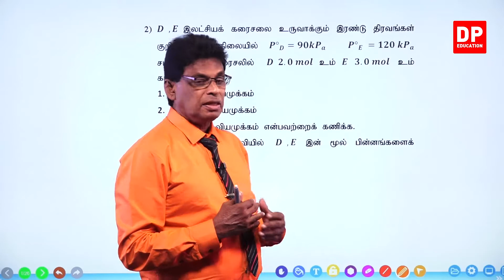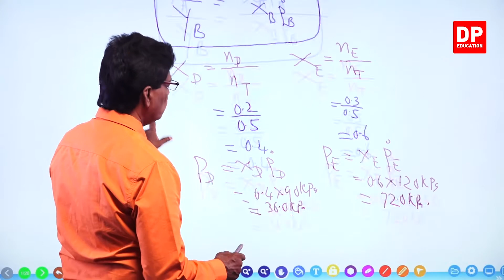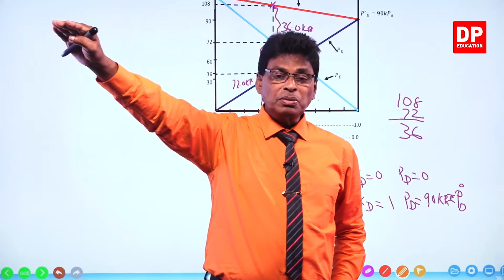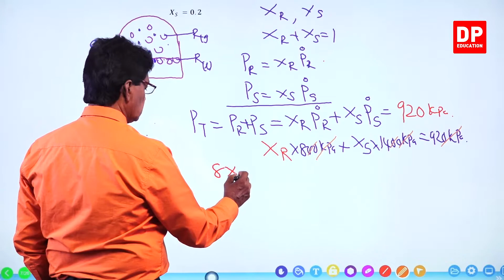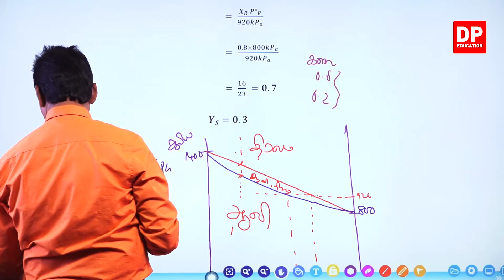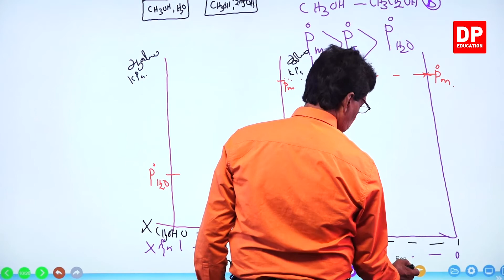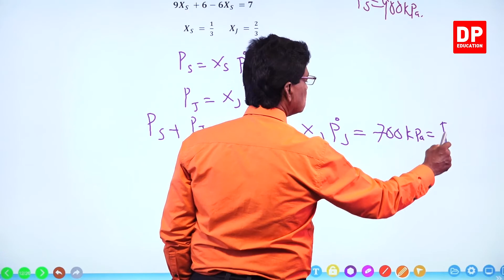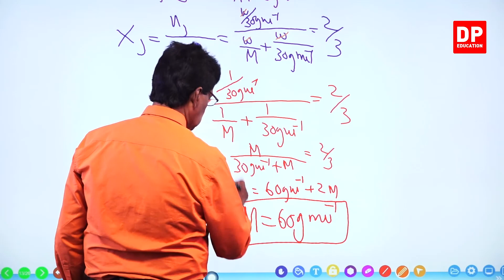அலகு 16 | 12 வது பாடம் | அவத்தை சமநிலை - பகுதி - 07 க. பொ. த. (உயர் தர) வேதியியல்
பகுதி 4

பகுதி 5

பகுதி 6

பகுதி 7

7.1  பயிற்சி 02 ⏩ 00:00:00
7.2  பயிற்சி 01-03 ⏩ 00:14:46
7.3  பயிற்சி 04-06 ⏩ 00:46:11

பகுதி 8

பகுதி 9

பகுதி 10

பகுதி 11

பகுதி 12

பகுதி 13

பகுதி 14

பகுதி 15

# டிபி கல்வி அறிவியல் அவத்தை சமநிலை